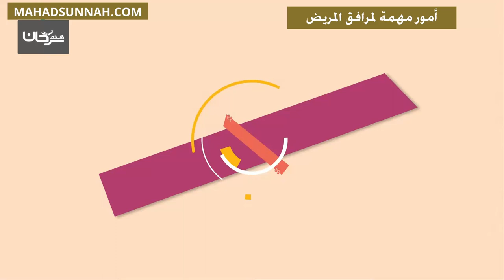أمور مهمة لمرافق المريض